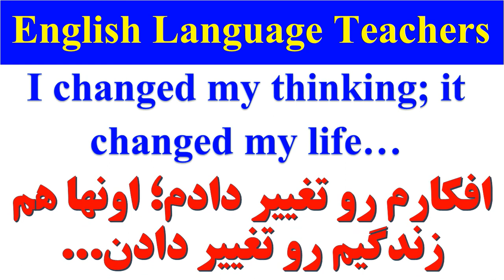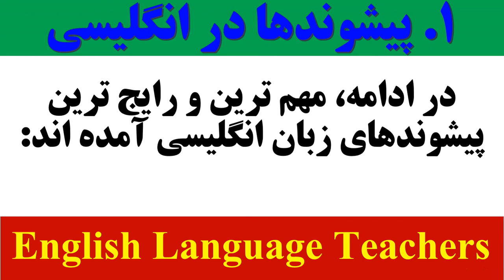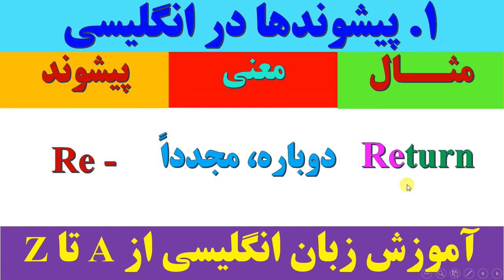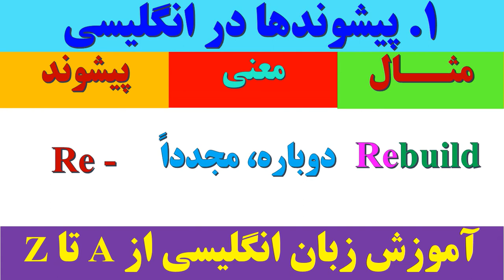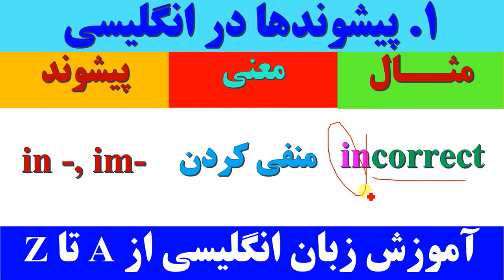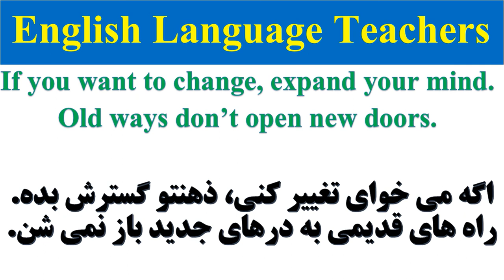پیشوندهای رایج در زبان انگلیسی | پیشوندها و پسوندها | زبان پایه یازدهم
00:00 مقدمه و معرفی

🔔کانال یوتیوب🔔

🚥کانال آپارات🚥

🆔گروه تلگرام🆔

📱کانال تلگرام📱

🟢ایمیل🟢